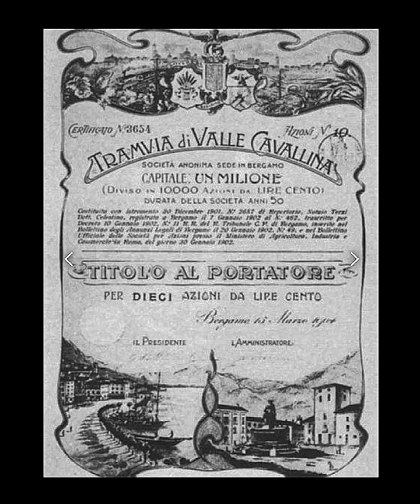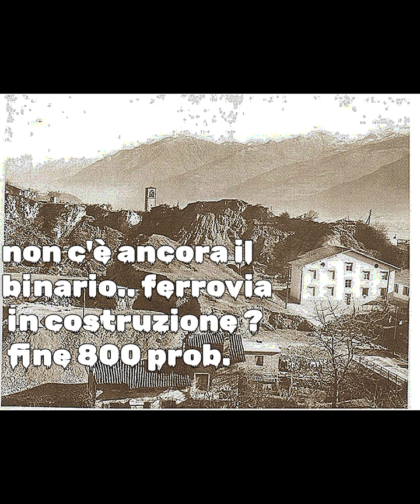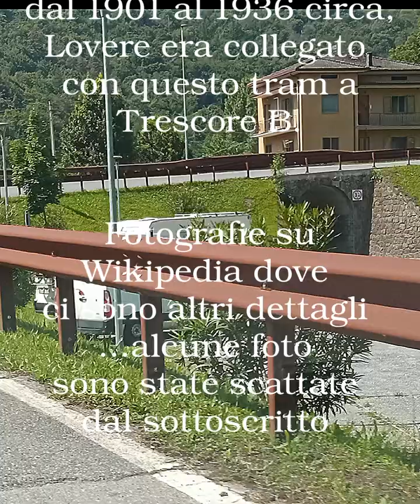Lovere e il tram della val Cavallina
carrellata e raccolta di scorci del tragitto del trenino che da Lovere andava a Trescore.
Per ora sono arrivato solo a poltragno...chi sa dove recuperare altre foto?

P.S.    mi hanno detto che nell' ultima fotografia il treno passava sotto la salita ( vedi il ponte) e non passava da Pianico come credevo.
Poi proseguiva sotto la montagna a sinistra,vicino alla superstrada
Così penso.

CANTO POPOLARE TRENTINO